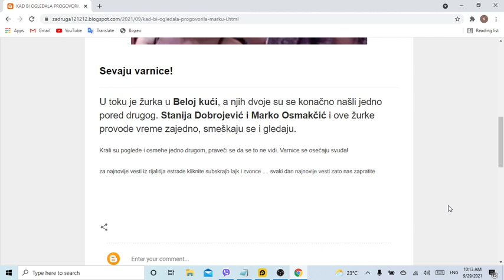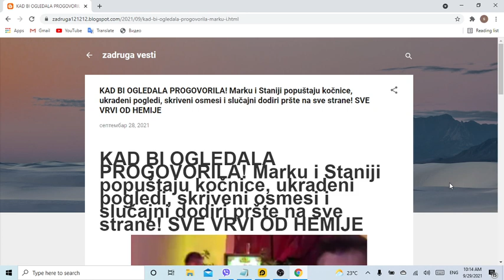KAD BI OGLEDALA PROGOVORILA! Marku i Staniji popuštaju kočnice, ukradeni pogledi, skriveni osmesi i